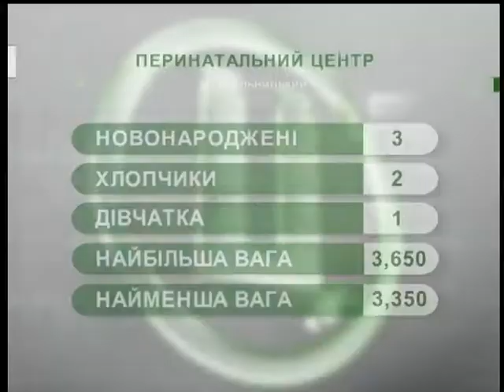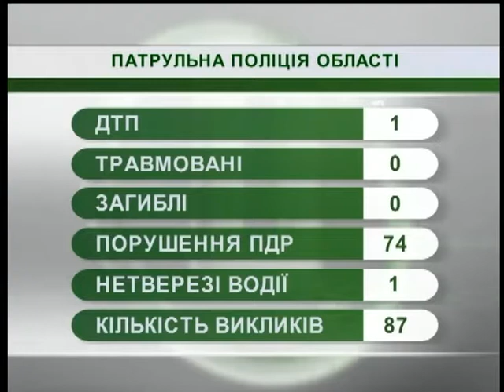13.08.2018. Новини. 7:30